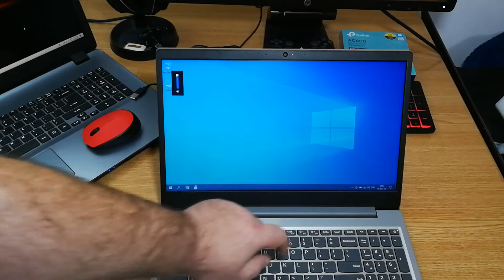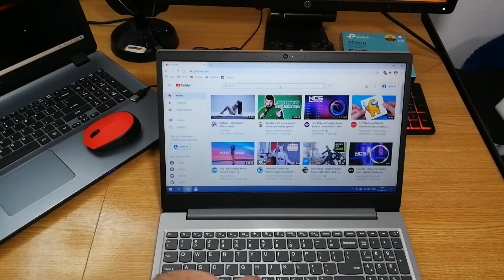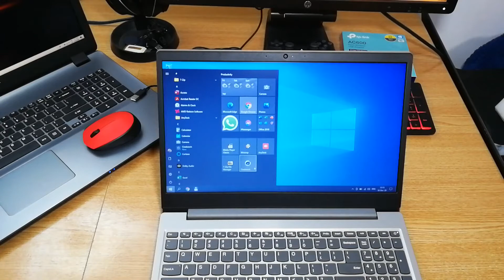Lenovo IdeaPad S145 - unboxing and review !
Specificatii produs:

Tip ecran - LED
Rezolutie - 1366 x 768
Dimensiune ecran - 15.6 (inch)
Ecran Touch -Nu
Format ecran - HD
Finisaj ecran - Antireflex
Alte caracteristici display - TN, 220 nits
Tip procesor - AMD A6
Model procesor - 9225
Numar nuclee - 2
Frecventa procesor - 2.6 (GHz)
Frecventa maxima - 3.1 (GHz)
Cache - 1 (MB)
Tehnologie - 28 nm
Procesor grafic integrat - AMD Radeon™ R4 Graphics
Capacitate RAM - 4 (GB)
Tip memorie - DDR4
Frecventa - 2133 (MHz)
Memorie maxima - 8 (GB)
Sloturi de memorie - 1
Tip stocare - HDD
Capacitate stocare - 1000 (GB)
Viteza de rotatie - 5400 (RPM)
Difuzoare - Stereo
Tehnologie audio - HD Audio, Dolby Audio
Microfon - Mono
Webcam - 0.3 Mp
Wi-Fi - 802.11 ac
Bluetooth - v4.2
Port USB 2.0 Typa A - 1 buc
Port USB 3.1 Type A Gen 1 - 2 buc
HDMI - 1
Iesire audio - 1 port combinat casti/microfon
Cititor de carduri - MMC, SD, SDHC, SDXC
Baterie Li-Ion
Numar celule - 30Wh
Tastatura iluminata - Nu
Tastatura numerica - Da
Facilitati - TouchPad care accepta gesturi de atingeri multiple
Dimensiuni (L x A x I cm) - 36.22 x 25.15 x 1.99